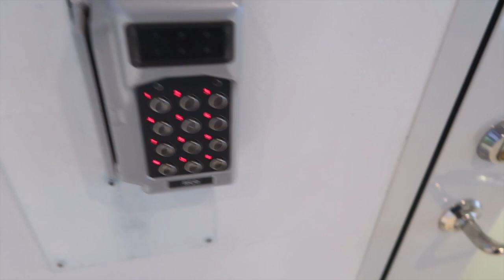Helvete, Belle rymmer!!! | vlogg